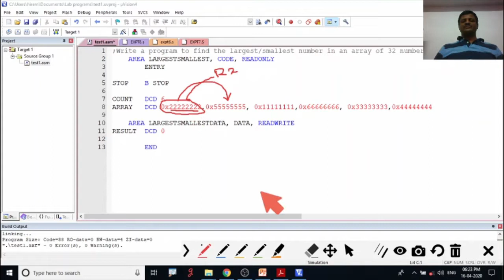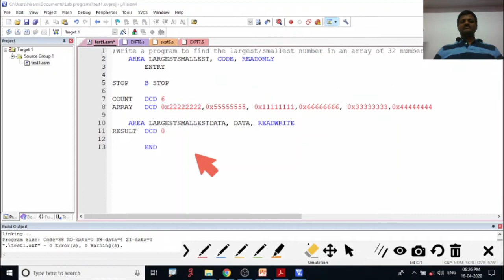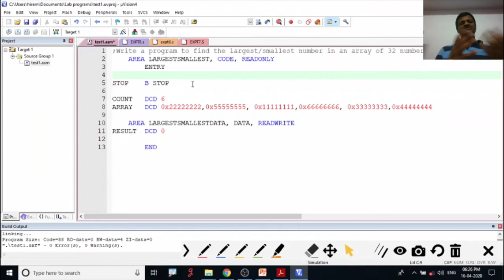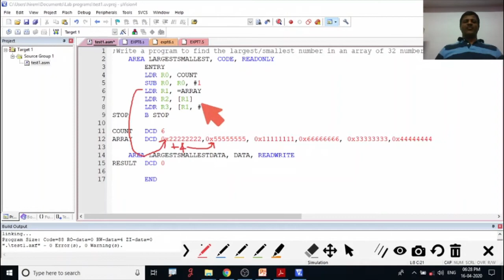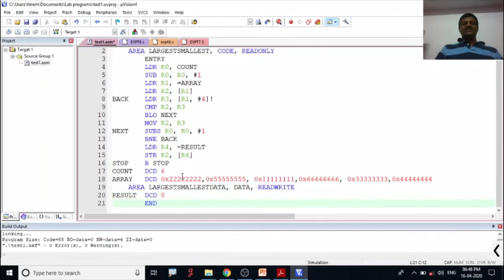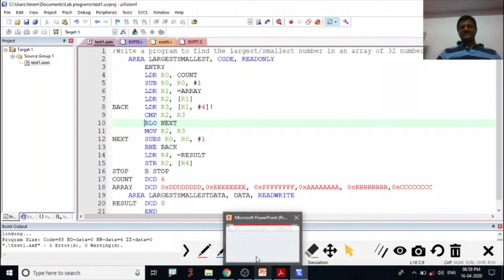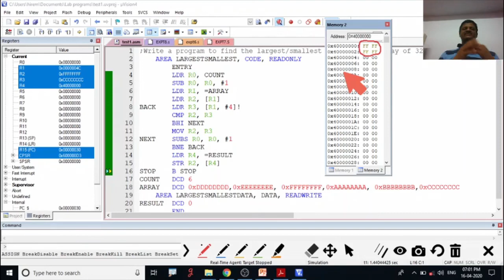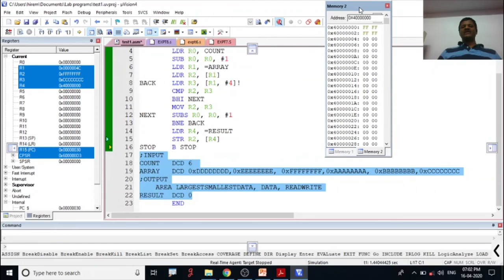18CSL48 LAB PROGRAM - 6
Write a program to find the largest/smallest number in an array of 32 numbers.